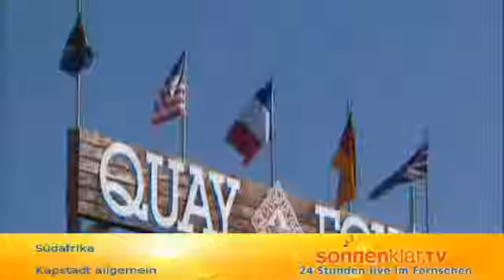Tipp: Kapstadt & Umgebung, Südafrika